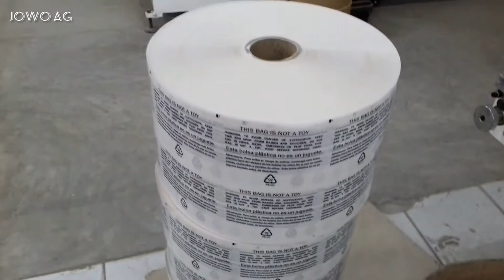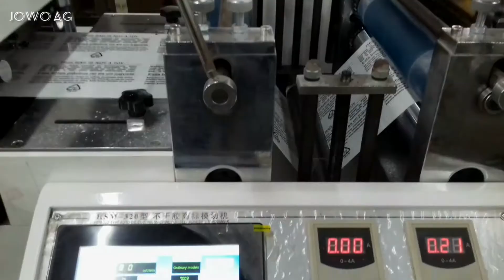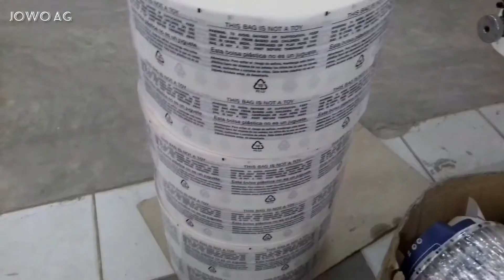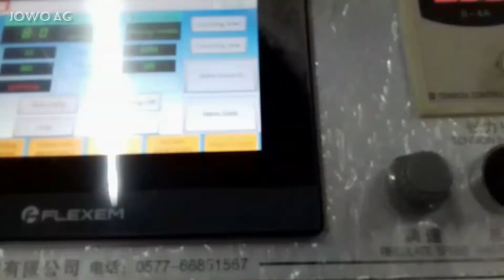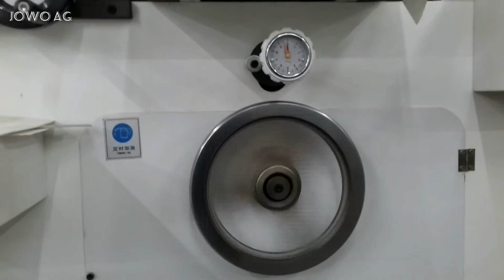MESIN CUTTING/CUTTING STICKER PABRIK PERCETAKAN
Mesin cutting/cutting sticker di pabrik percetakan adalah mesin yang di gunakan untuk memotong atau proses memotong di pabrik percetakan.
Chanel: jowo ag
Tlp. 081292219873